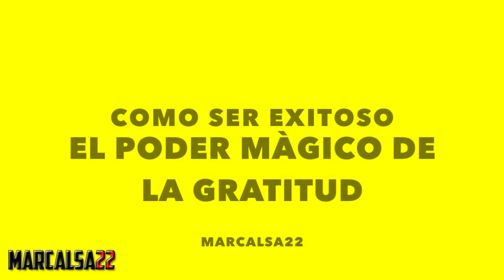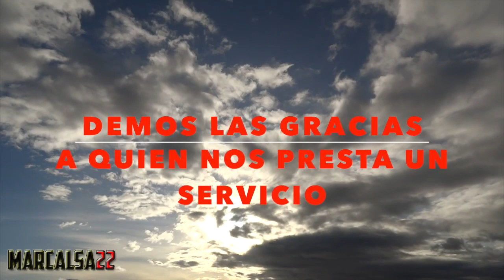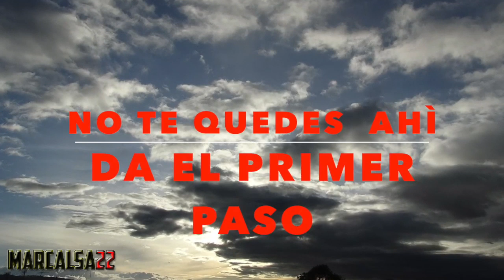COMO SER EXITOSO El Poder Mágico de la Gratitud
EN ESTE VIDEO  UNA INVITACIÒN A PRACTICAR LA GRATITUD Y VEREMOS COMO LA VIDA ES MÀS LLENA DE BENDICIONES, FELICIDAD Y ALEGRIA.

-COMPARTE